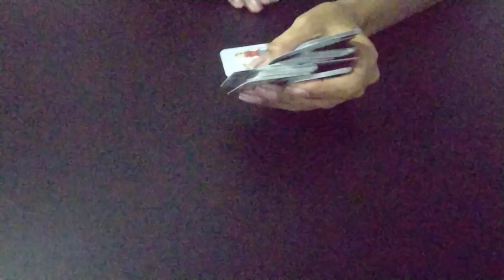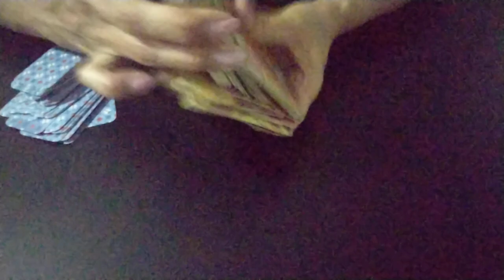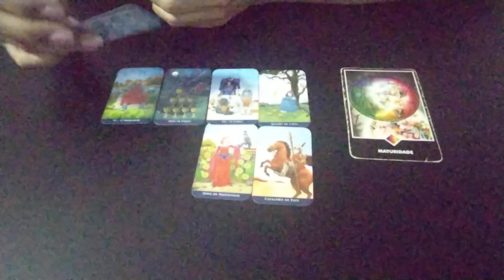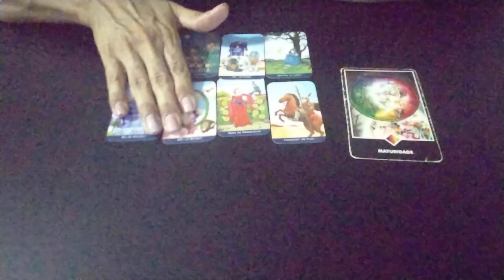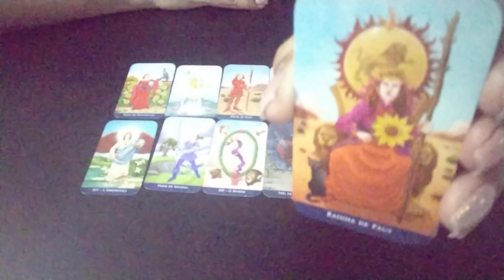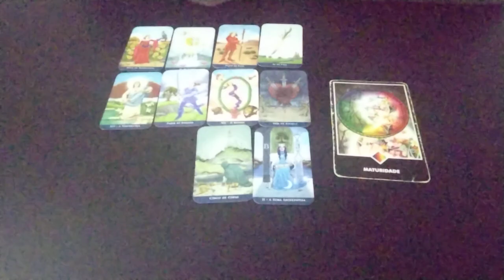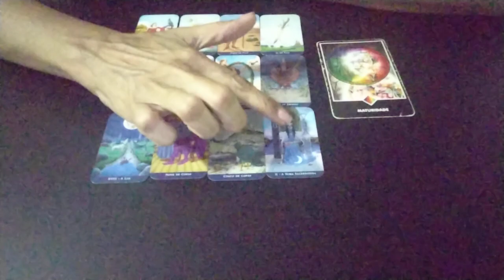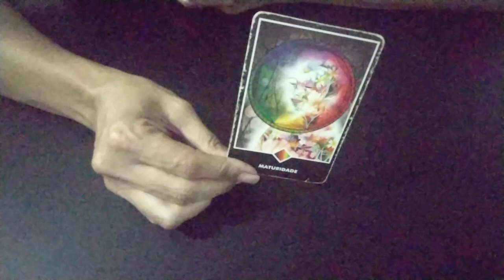🌀 CAN YAMAN - SEU MOMENTO HOJE?canyaman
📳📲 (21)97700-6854